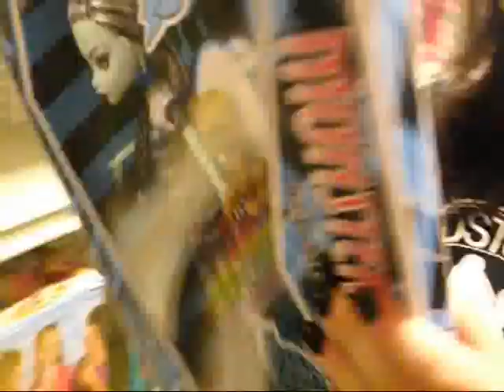Subliminal Toys for Your Children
Oh the great joys presented on a child's face when receiving a new toy, but what are toys really teaching children?